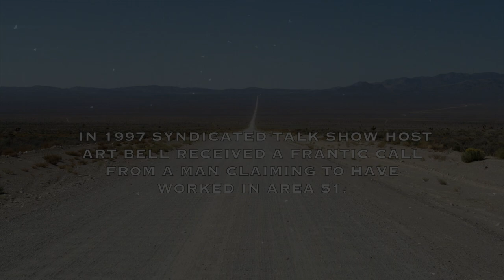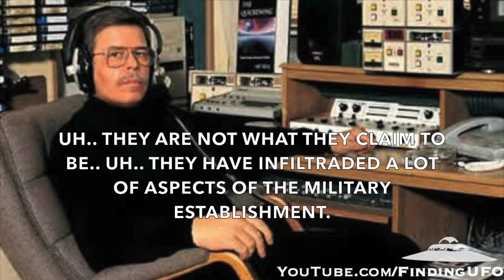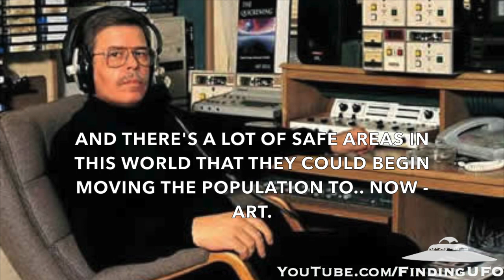Area 51 Former Employee Frantic Call to Art Bell Radio Show in 1997 - FindingUFO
In 1997 syndicated talk show host Art Bell received a frantic call from a man claiming to have worked in Area 51. The call does not appear to be a hoax. Instead it has an eery sound of truth. Someone (probably NSA) cuts the radio station's transmitter before he can say much else. The call was immediately knocked off the air..

Could it be that the government or the “aliens” silenced him to keep the people from knowing the truth and their plans..?

-Hello Art? [Art Bell: Yes].

-Hi… I don’t have a whole lot of time.. um…

[Art Bell: Well, look let’s begin by finding out wether you’re using this line properly or not].

-AREA 51..

[Art Bell: Yeah, that’s right. Where you there an employee or are you now?]

-I am a former employee.

[Art Bell: Former employee].

-I was let go an a medical discharge about a week ago.

-And…. and… *SOBBING*

-I kinda been running across the country… um… um… man… I don’t know where to start….. They’re… they’re gonna…

-They’ll triangulate on this position really, really soon…

[Art Bell: So you can’t spend a lot of time on the phone, so give us something quick!].

-OK… um… um… OK… What we’re thinking of as ALIENS Art, … they’re… they’re EXTRA-DIMENSIONAL BEINGS…

-That an earlier precursor of the Space Program Made Contact With.

-Uh.. they are NOT what they claim to be… uh… they have INFILTRATED a lot of aspects of the MILITARY ESTABLISHMENT.

-PARTICULARLY THE AREA 51.

-Uh… the DISASTERS that are coming… the military… I am sorry… the GOVERNMENT knows about them….

-And there’s a lot of SAFE AREAS in this WORLD that they could begin moving the population to.. NOW - Art..

[Art Bell: But they are not doing.. they are not doing anything?].

-THEY ARE NOT!

-They want those major population centers wiped out.. So that the few that are left will be more easily controllable.

(BREAKING)

*SOBBING / CRYING*
(LOSING TRANSMITION)

(LOSING SATELLITE CONNECTION)

(TRANSMITION LOST COMPLETLY)

(BACK-UP SYSTEM NOW UP AND RUNNING)

If you noticed a video that violates your COPYRIGHTS, then please inform us and we will DELETE it. Most of the videos we receive thru email from submitters, so it's not always easy to check on COPYRIGHTS or the RIGHT OWNER. Thanks for your understanding and cooperation.

ALL footage used is either done under the express permission of the original owner, or is public domain and falls under Fair Use for commentary/research/news reporting purposes under current copyright rules.